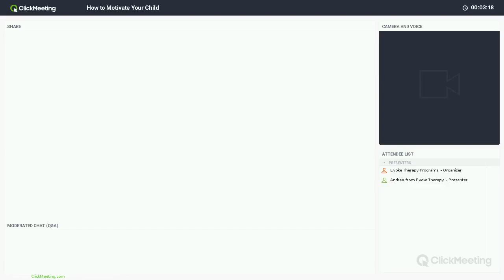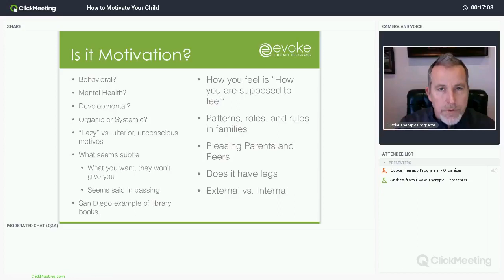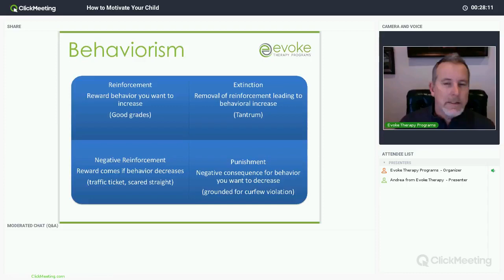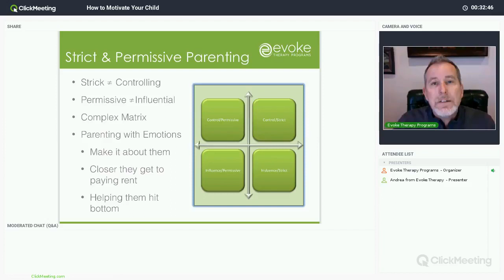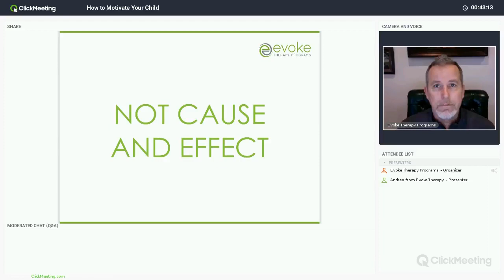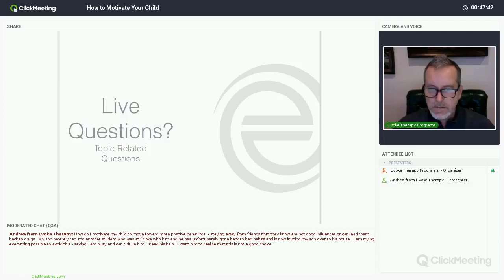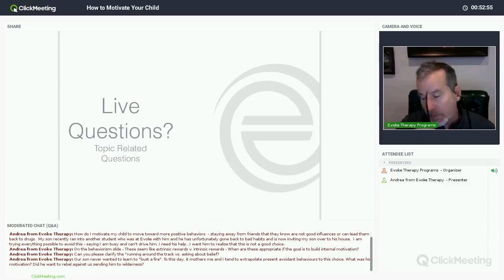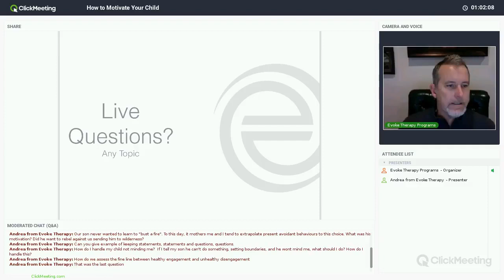How To Motivate Your Child Webinar